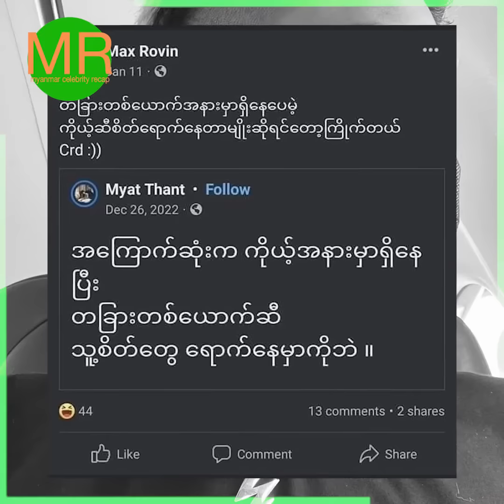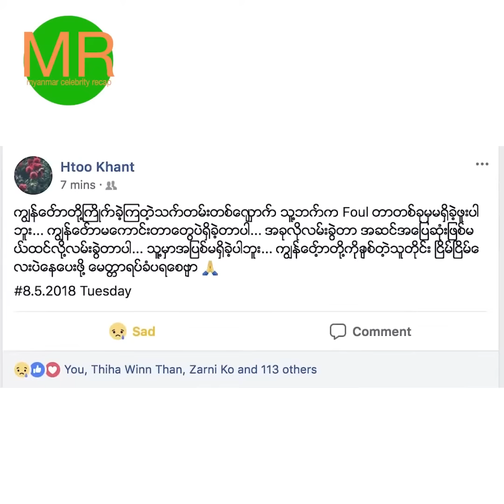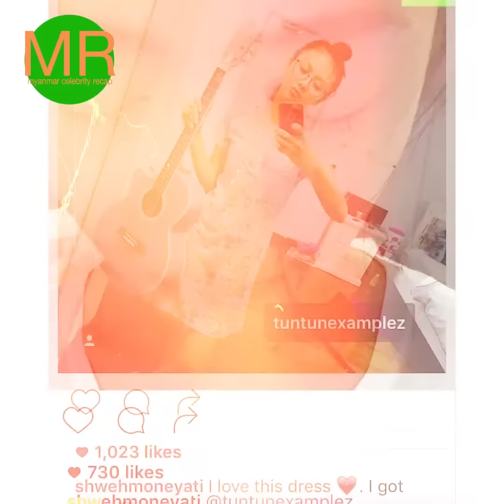တိုင်းသိပြည်သိတွဲခဲ့ပြီးမှ မညားခဲ့ကြသောမြန်မာအနုပညာရှင်များ ပေါင်းချုပ်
တိုင်းသိပြည်သိချစ်ခဲ့ပီးမှ လမ််းခွဲခဲ့သူများ ပေါင်းချုပ်